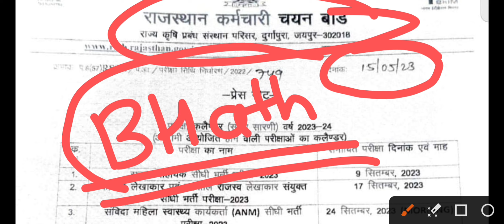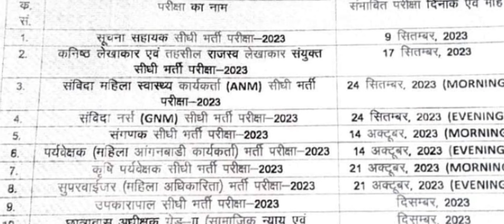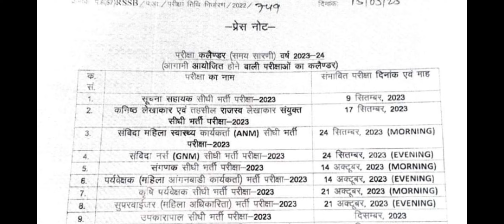RSMSSB Exam Calender 2023 Out l कब परीक्षा होगी l RSSB New Calender 2023 l 17 New Vacancy 2023 l